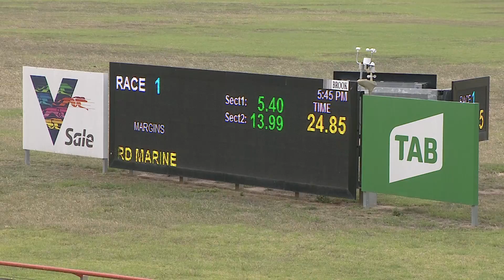SLE SUN 21 MAR 21 R1